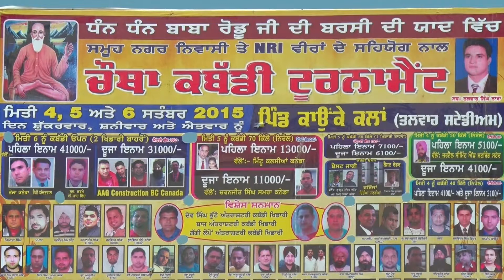KAONKE KALAN (Jagraon) ! KABADDI OPEN SEMI-FINALS - 2015 ! Full HD ! Part 4th.